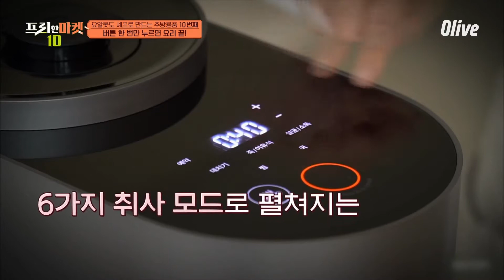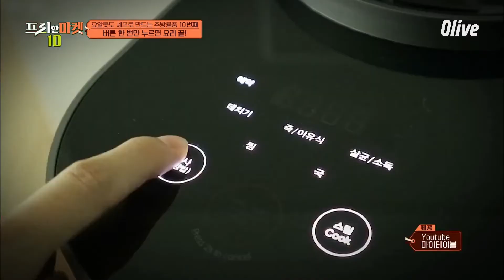요알못도 셰프로 만드는 궁극의 제품! 보쌈, 꼬막까지 가능! | 프리한마켓10 freemarket10 EP.25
요알못도 셰프로 만드는 주방용품 10
프리한마켓10 매주 (수) 저녁 7시 50분 올리브